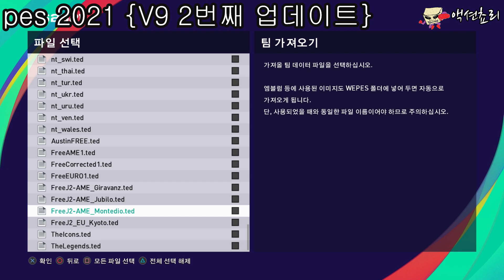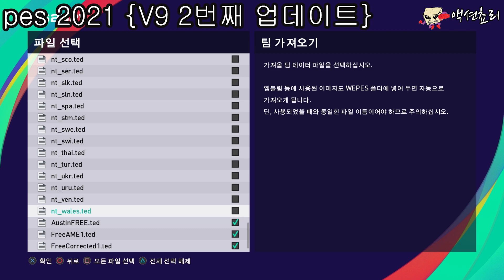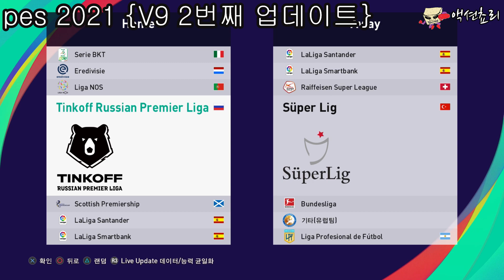위닝2021 v9패치 9.5